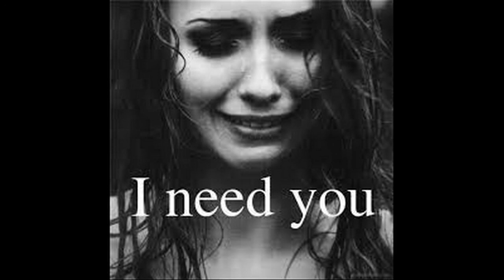punjabi sad love poetry very Emotional broken heart shayari judie nafrat poem -waqas pannu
very Emotional sad love punjabi urdu hindi poetry heart broken shayari  punjabi sad poetry pls comments
baba najmi
razzaq shahid
abrar nadeem
ahmad rahi
amrita pritam
baba najmi
kidar nath kidar
ahmad rahi
safdar dogar
mahrukh ziadi
amrita pritam
noshi gialani
nasir kazmi
sagar poetry
tanha poetry
udas poetry
nafrat poetry
dard poetry
ghamgheen poetry